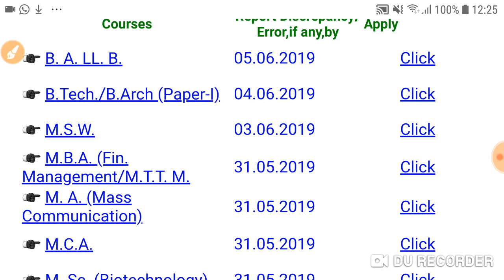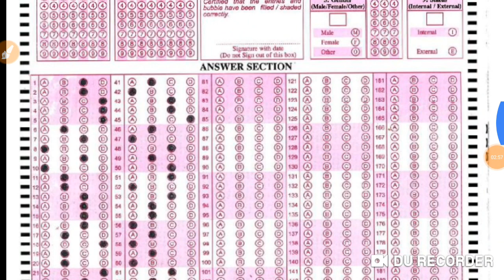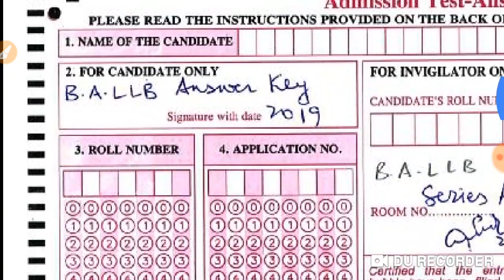AMU BA LLB/SSSC/ARTS/SCIENCE/COMMERCE/2019 ANSWER KEYS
AMU has released answer keys for different courses 2019 B A LLB./SSSC(11th)/ARTS/COMMERCE/SCIENCE etc with the last date of objection filling for any wrong answer,so please make it fast and download answer key of your SET and exam, and raise objection for the concerned questions